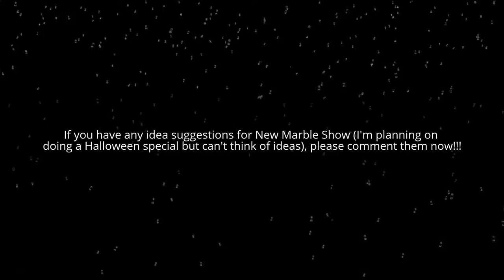..... I can't think of a title, lol.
JHR Rating: How am I suppose to know!? (UNKNOWN)

If you have episode ideas for New Marble Show (other shows such as HappyFace's Logo Bloopers and Carolco Intro Bloopers count too. Scenes for my upcoming movies count as well), comment them in the comment section below :D